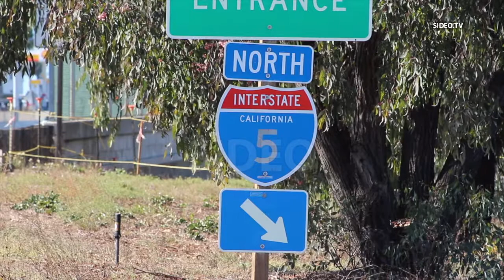San Diego: One Killed in Pickup Truck Crash, SIG Alert Issued, Carlsbad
CARLSBAD (San Diego) - November 14, 2020

CARSLBAD-Calif. – On November 14, at 10:40 a.m. the City of Carlsbad Police Department was called to Palomar Airport Road and Paseo Del Norte due to a traffic collision. When Officers arrived on scene it was determined the collision occurred at Palomar Airport Road over the I-5 freeway. .
On arrival, officers found the driver of a black Chevrolet pick-up had been involved in a single vehicle collision.
The vehicle had one juvenile passenger and one female adult passenger.
Tragically the driver, a 55-year-old male from Oceanside, died at the scene. The juvenile and female passenger were uninjured.
The preliminary investigation shows that alcohol does not appear to be a factor in the collision, but the investigation is still underway.
Palomar Airport Road at the I-5 freeway was closed for an extended period of time as officers investigated the cause of the collision, but is now open.
-- Carlsbad Police Department

- A pickup truck crashed for unknown reasons
- It is believed to be the only vehicle involved in the crash
- One person, believed to be the driver of the pickup, was pronounced deceased at the scene, and two other patients were being evaluated by FD
- Road closure: WB Palomar Airport Road from I-5 NB on-ramp to I-5 SB off-ramp (only ramp closed is the I-5 SB on-ramp)
- It is unknown how long the closure will last
- A SIG Alert was issued

Time Stamps (clickable):
{00:11} Tight shot of officers
{00:31} Field Evidence Technician
{00:41} Pickup
{00:52} Crime scene tape being put up
{01:41} Wide shot of scene

Address: Palomar Airport Road & I-5 NB
Agencies: Carlsbad FD, Carlsbad PD, Medical Examiner
Dispatched: 10:41 AM by Carlsbad FD